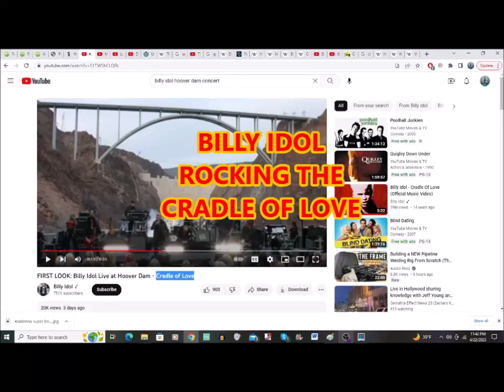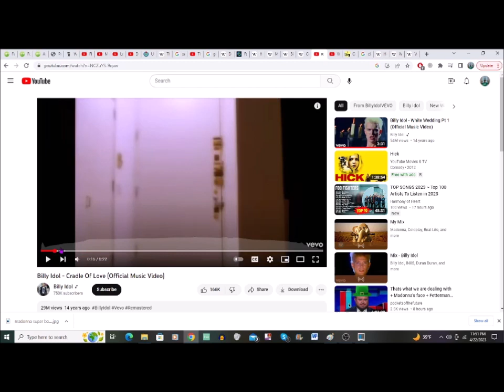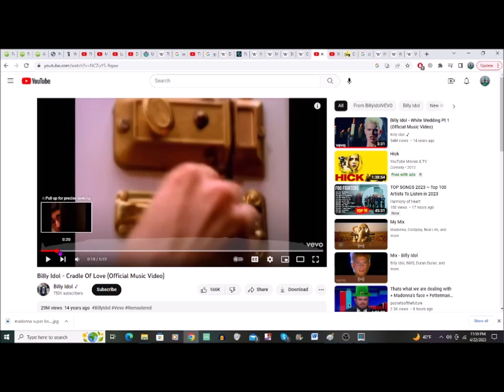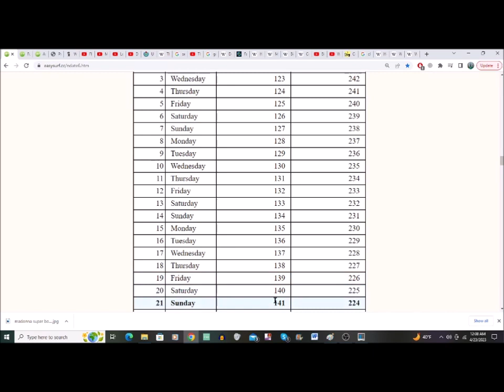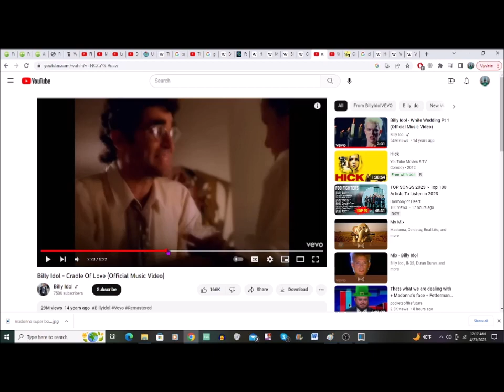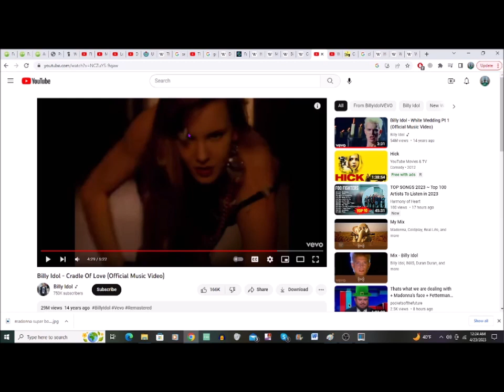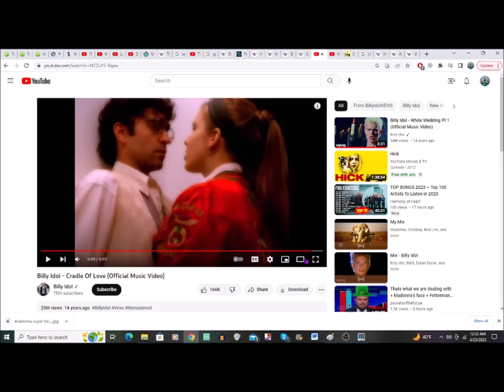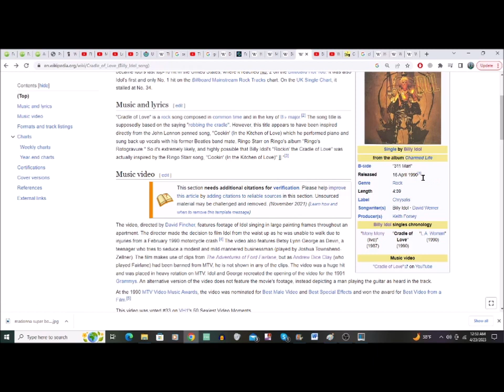BILLY IDOL ROCKING THE CRADLE OF LOVE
Many thanks to Silver Dream Machine, for pointing us toward the Billy Idol  Hoover Dam Concert. Cheers